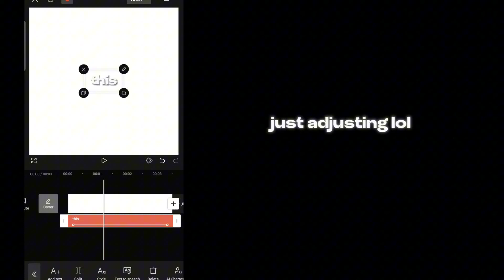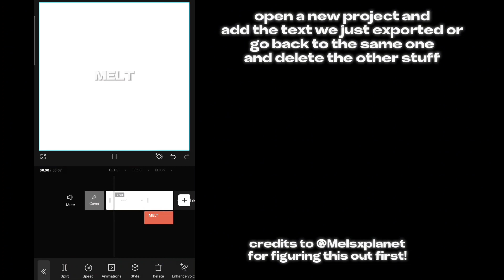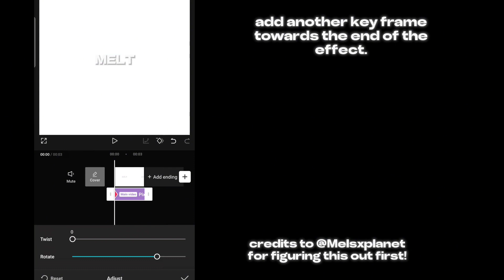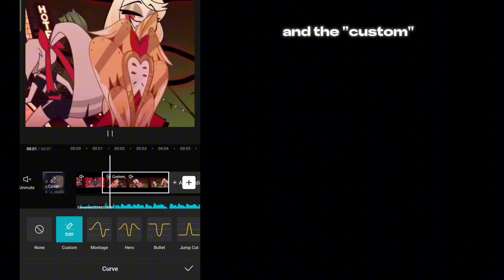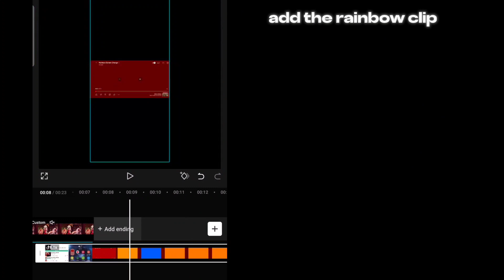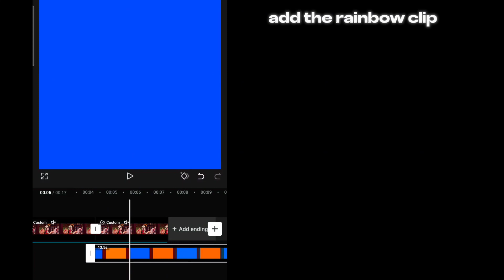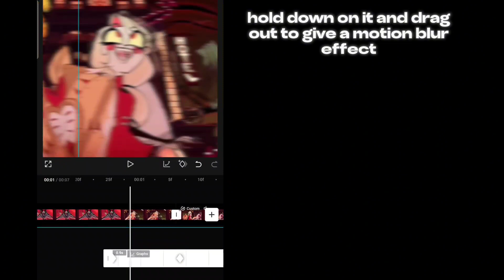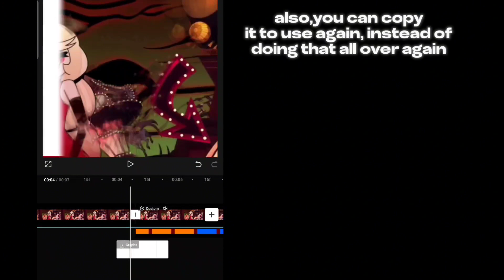Capcut tut! 💓💓 (Velo, moving text, melting text, rainbow effect, etc.)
chapters:
0:00-1:00 Moving Text
1:00-2:36 Melting Text 1
2:36-2:57 Meliting Text 2
2:57-4:44 Velocity
4:44-5:26 Rainbow Effect
5:26-7:07 White Line Transition
7:07-7:55 White Border